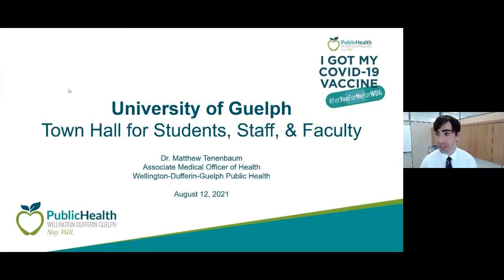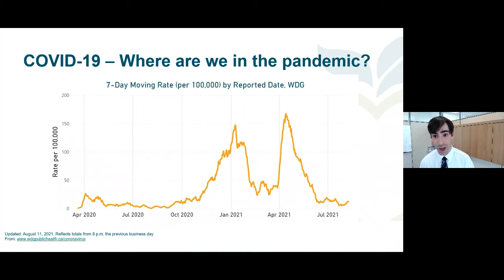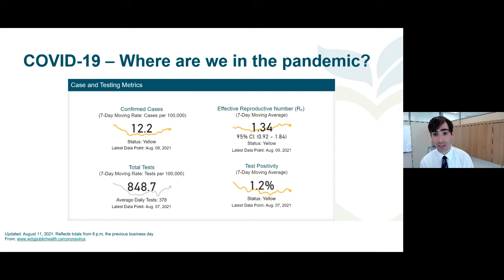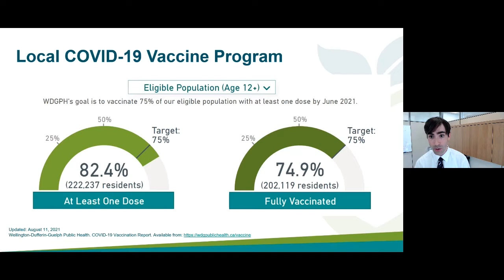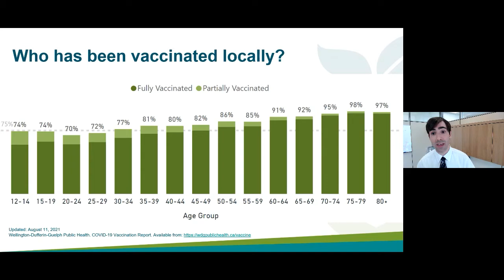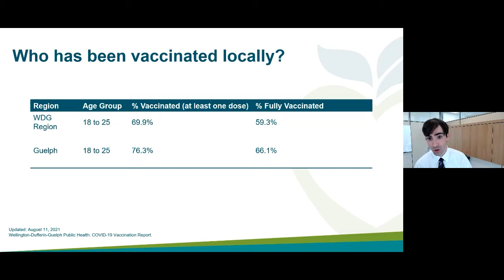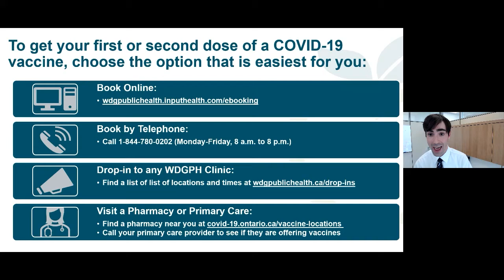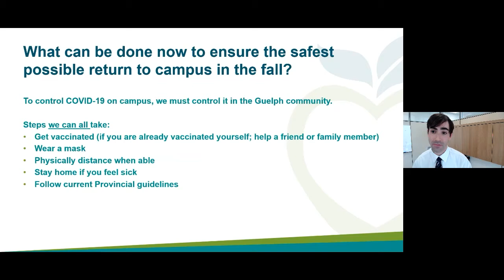COVID-19 Town Hall (August 12, 2021)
On August 12, 2021, the University of Guelph's held its second Town Hall meetings to answer student, faculty and staff questions about our safe and gradual return to campus. Learn more about U of G's response to the COVID-19 pandemic

University of Guelph | Improve Life